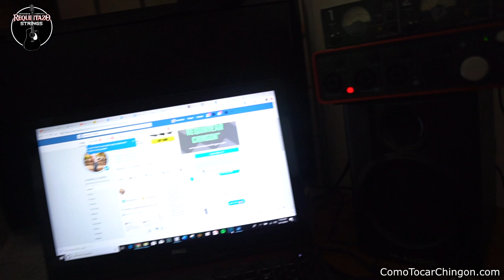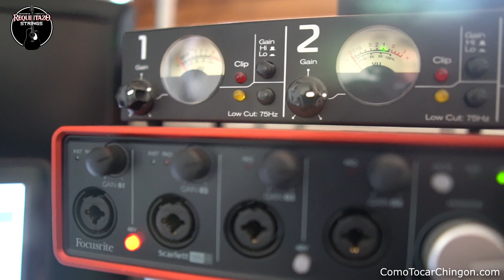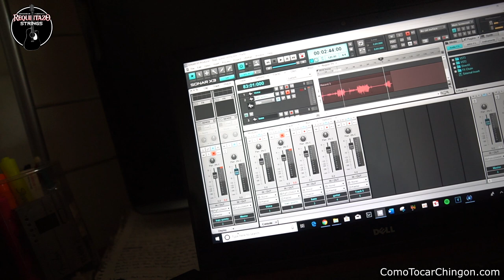Como Promocionar Tu Grupo 🔥🤘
En este podcast hablo de como encontrar motivacion cuando nadie te apoya, que equipo puedes usar para hacer grabaciones en tu casa y finalmente como promocionar tu grupo para captar mas audiencia!!

I'm watching! See you in the next podcast!

-Jovanny Castillo
ComoTocarChingon.com